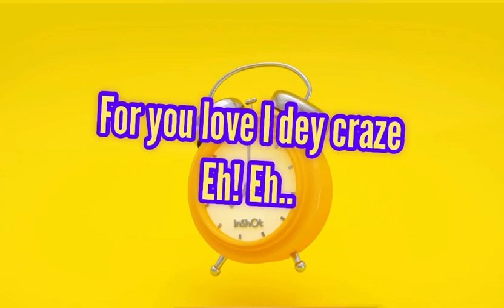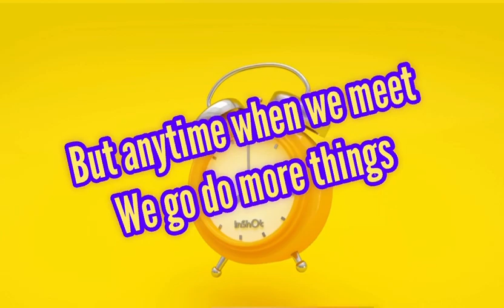Dirty official lyrics video